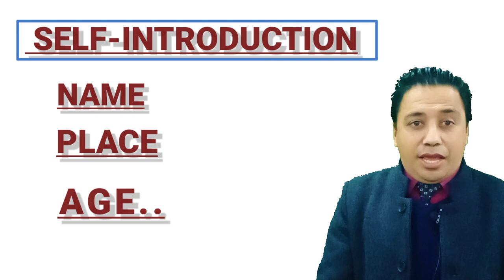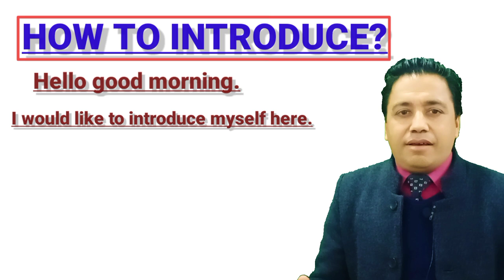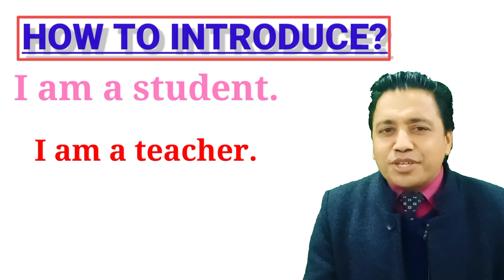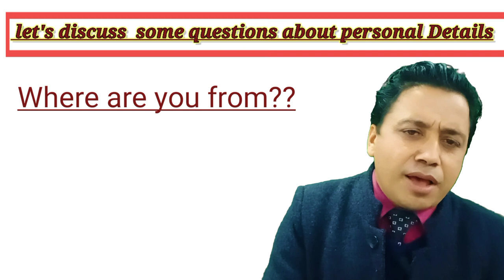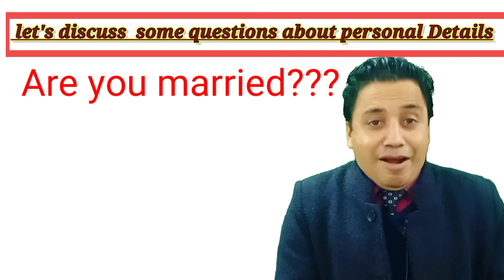English Speaking Practice || Self-Introduction| (BBC IELTS & English Language)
ELTS Test is  for those  people who want to go abroad  for either study or work. It  has four components-listening ,reading ,writing and speaking. BBC  Educational Consultancy ( IELTS Centre) offers various courses of English language ,IELTS, IELTS Life  Skills A1, B1, and other courses. It also helps students find the best colleges and universities to study in  CANADA. You can take online classes of any course from any part of the world. plz feel free to contact : BBC Butwal-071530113/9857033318 ,and BBC Maniggram-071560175/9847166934 or whats app number Any time- online classes!